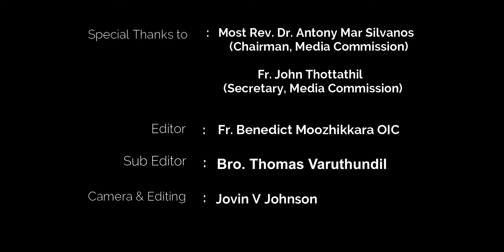സഭാ വാർത്തകൾ | The Syro - Malankara Catholic Church | 20 July 2024 | Malankara Catholic TV